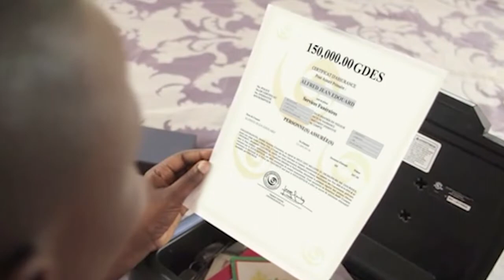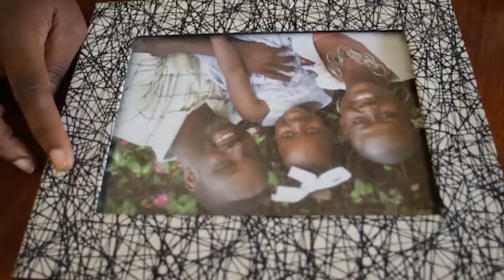Info Pacific 8 FEVRIER 2019 présenté par Came Stefada POULARD - 7H (Journal Français)